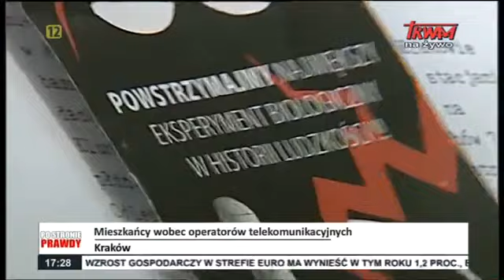Dokumentacja zbrodni na mieszkańcach Krakowa dokonywana przy aprobacie całego rządu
Wejdź na stronę FB -Anty Rząd - Precz z hipokryzja !!!